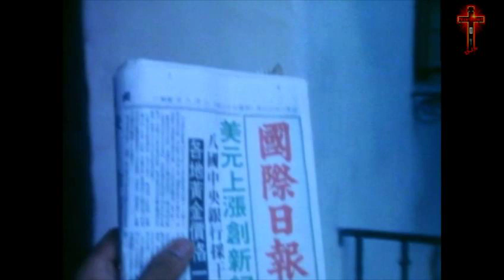Somebody's Watching Me (Remix)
Rockwell Ft M.J. & Norfleet DJ's